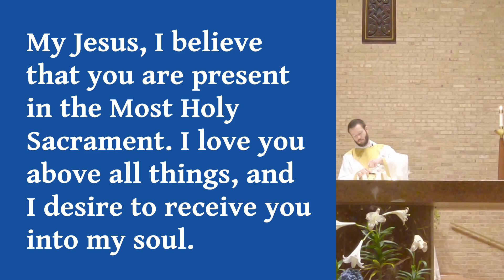April 29, 2020 - Wednesday of the 3rd Week of Easter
As we continue to reflect on the real presence of Jesus in the Holy Eucharist, we look to the example of the great St. Catherine of Siena today. Like many saints, she combines profound teaching (she's a doctor of the Church) with some pretty weird Catholic stuff.